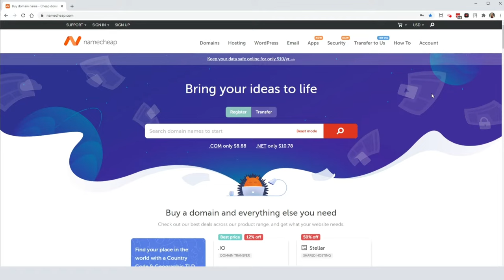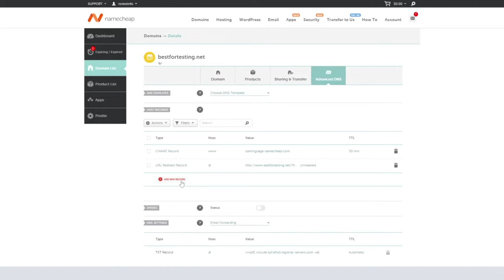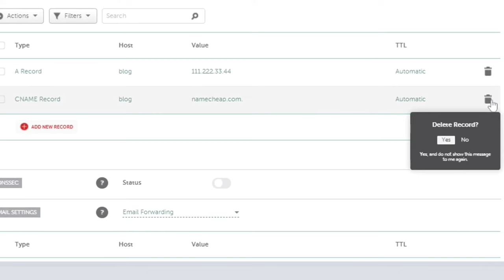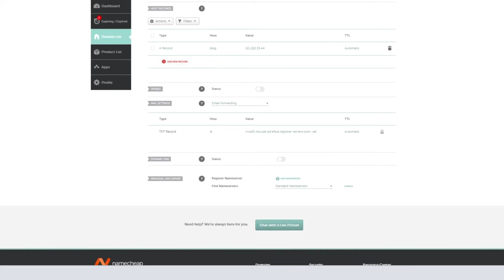How to create subdomain for my domain via Namecheap account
In this how-to, you’ll learn how to create a subdomain for your domain name in your Namecheap account.

If your domain name is pointed to Namecheap hosting, you are welcome to create a subdomain in cPanel using this how

You can read about CNAME record type and how to set it up in this article

The guide on how to set up URL Redirects is

Finally, you'll find the full list of host records available for setup within your Namecheap account and the references to corresponding articles